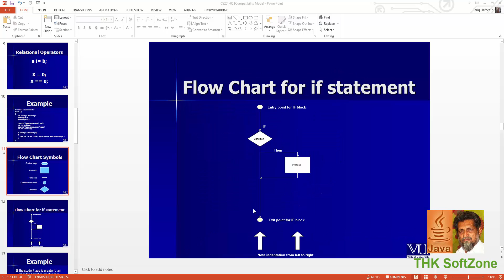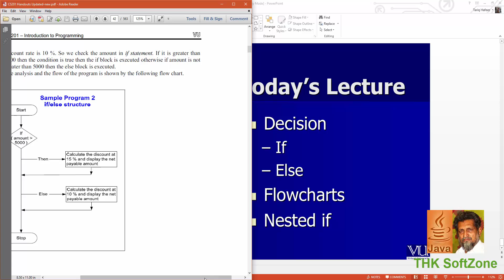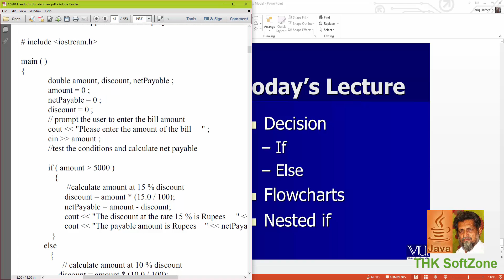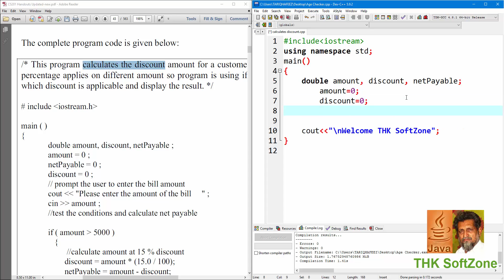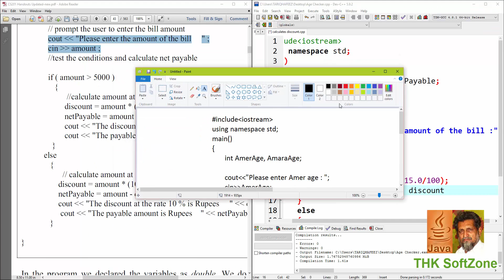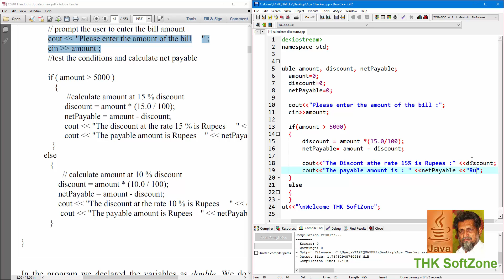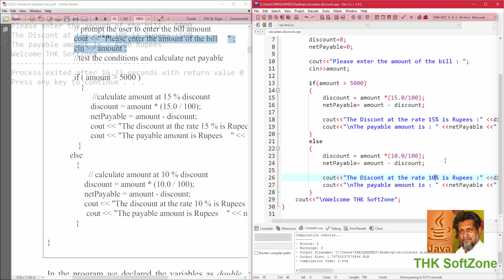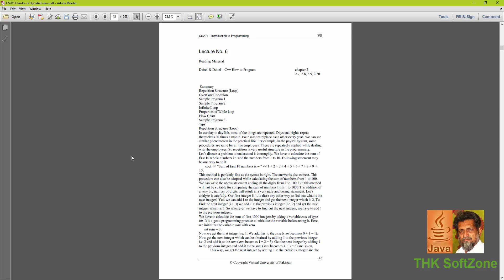CS201 Lec 5 P2 calculates discount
Help of new students of VU of Pakistan in C++.

Play Lists

If You don't have Powerful Gunship .,

First , don't waste any GOLD and $ , and don't open any Episodes , because of  Episodes need GOLD , play ONLY Custom Mission & save gold .Sometimes It will takes few days, but dont give up .

You can play Tank Rush 1 & 2 , Episode 2 mission 9 Destroy Missile Launchers  for the $ .
When you play Tank Rush 1 , there're 2 helis in the CAVE . shoot them , you can collect money item .

To earn GOLD , play :

Pillage - 2 Gold , Every 1 Hour
Attack on the Mekong - 1 Gold
Shark Hunting - 1 Gold
Defend the Carrier - 2 Gold
Destroy the Giant - Copter - 2 Gold

 and save Gold , it is little bit hard way . Sometimes It will takes few days, but dont give up .Then buy Scorpion king or what ever Powerful Gunship , now you can play lot of missions & Episodes .

Remember don't use cheat software. You will lost Everything .Enjoy .

If  u  used cheat software then u cant save data  , new update will remove cheaters in the server database and will be lost fake Gold  $  star and save data . after that , start again zero point will lost all the fun of the game .